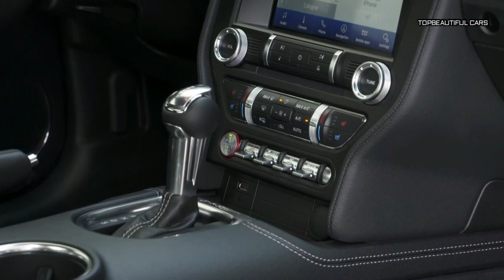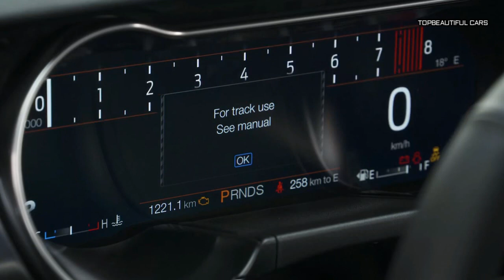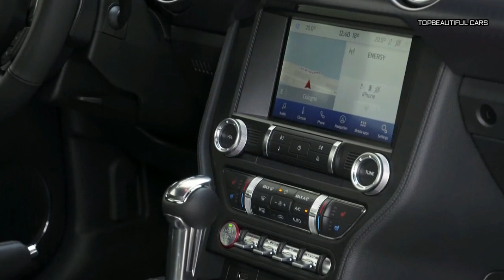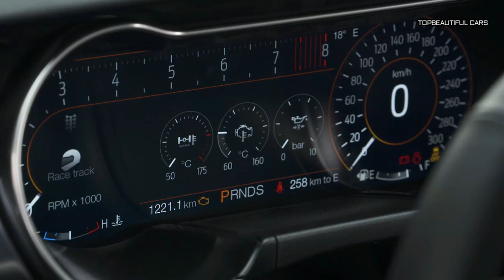2021 Ford Mustang Mach 1-Fighter Jet Gray-Exterior Interior and Drive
2021 Ford Mustang Mach 1-That engine makes 480 horsepower and 420 lb-ft of torque, the same as the Bullitt, but it does gain several bits from the Shelby GT350, including its intake manifold, oil-filter adapter, and engine oil cooler. The Mach 1 will come standard with a six-speed manual transmission, with a 10-speed automatic transmission optional. In C/D testing of the Bullitt, that Mustang trotted to 60 mph in 4.3 seconds and reached the quarter-mile in 12.6 seconds at 115 mph.
2021 Ford Mustang Mach 1
The limited-edition Mach 1 is more track-ready than the Bullitt, thanks to other performance-oriented parts that it gains from the GT350 and GT500. The Mach 1 is equipped with the GT350's front and rear subframe with stiffer bushings, as well as the rear-axle cooling system, rear toe link, and diffuser from the GT500. There's also an optional Handling package, which is only available with the six-speed manual.
2021 Ford Mustang Mach 1
Cosmetically speaking, an optional appearance package includes black side and hood stripes with reflective red, white, or orange accent stripes. The car will be available in Fighter Jet Gray—exclusive to the Mach 1, Ford says—as well as seven other shades: silver, black, white, blue, and red, plus Twister Orange and Grabber Yellow.